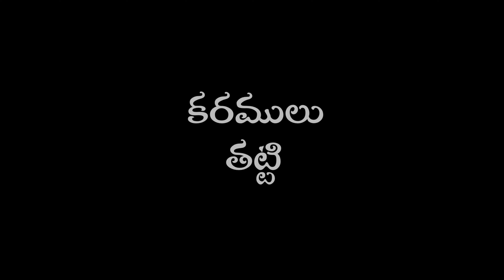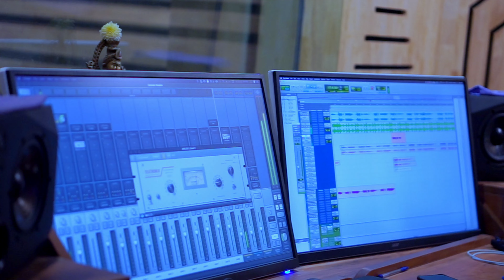Karamulu Thatti | Ps. A. Sunder Rao | Deepika V | Latest Christian Songs 2024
♫ Album: Kreesthu Sianyam
♫ Lyrics & Tune: Ps. A. Sunder Rao (A S RAO)
♫ Singer: Deepika V
♫ Produced By: Elohim Ministries Hubli

More Telugu Christian Songs By,
Lyrics & Tune by Ps. A. Sunder Rao: